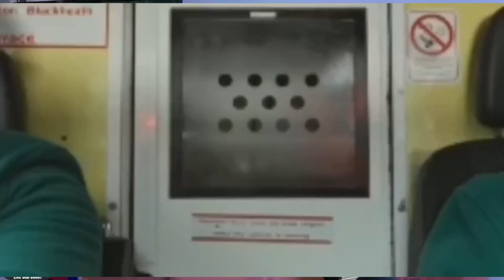Man Utd VS Chelsea 2:1 - El Mudico - 5 Things Deep - GASSED!!!